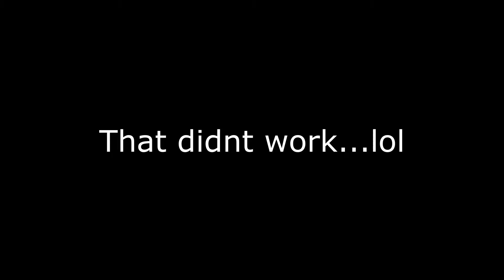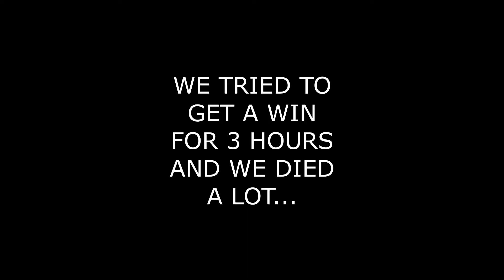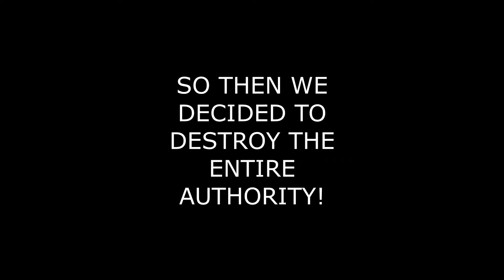THE ONE SHOT LTM IS BACK IN FORTNITE SEASON 3!!!!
Use Code: BrickYT